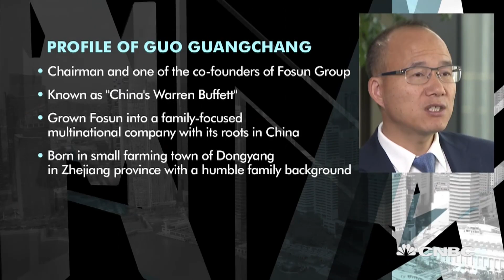We're Buffett's students: Fosun International's Guo Guangchang | Managing Asia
Fosun International Chairman Guo Guangchang says the company has learned from Warren Buffett in the past, but it also has to be different.